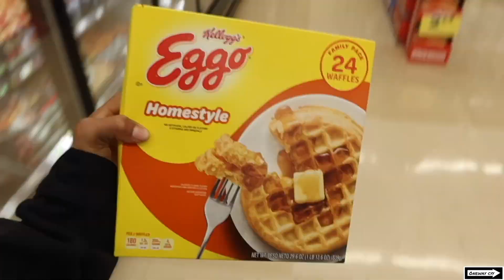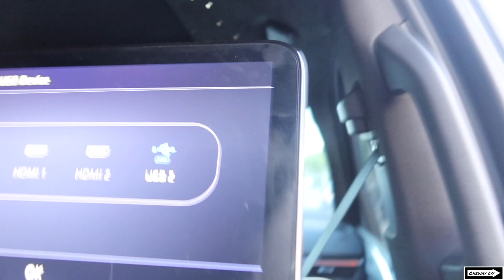summertime in la !